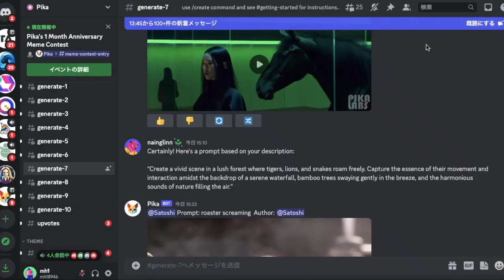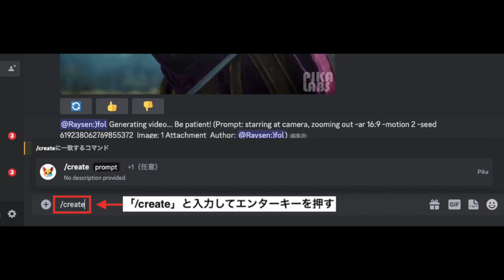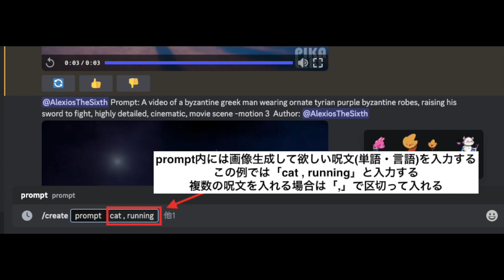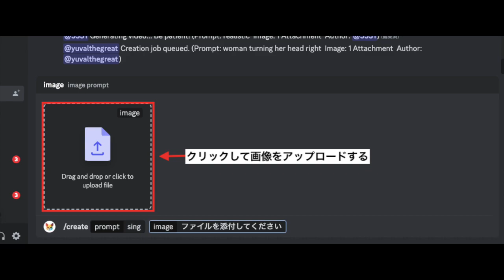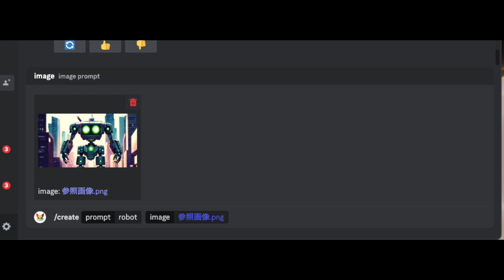無料でテキストからAI動画生成ができる！Pika Labsの使い方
📝ブログ内でもPika Labsの使い方について解説しています！📝

無料でAIアバターを使ってAI動画作成ができる！Kreado AIの使い方

【text to music】無料でテキストからAI音楽が生成できる！MusicGenの使い方

🎬🎬🎬チャプター🎬🎬🎬

0:42 ログインする
1:28 テキストからAI動画生成する方法
2:52 AIイラストからAI動画生成する方法
4:50 まとめ